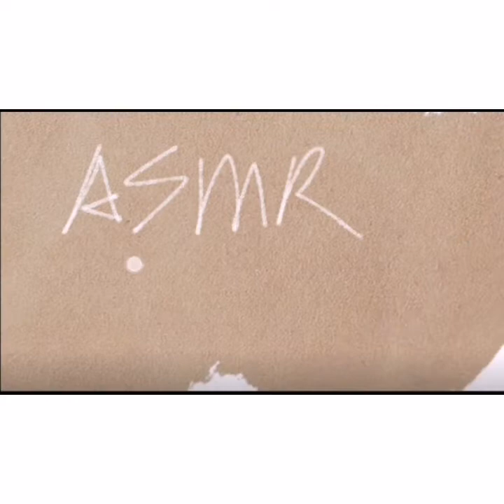[ASMR] Her Ice Eating |Satisfying Video|#1151 氷を食べる/ICEEATING